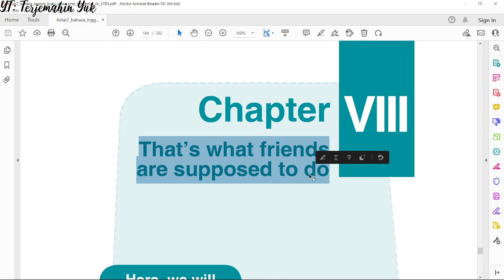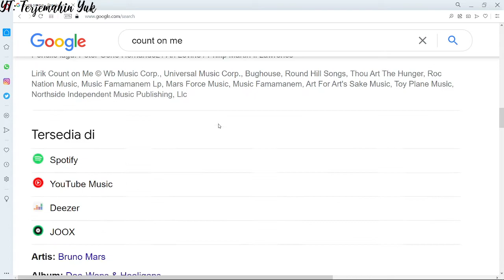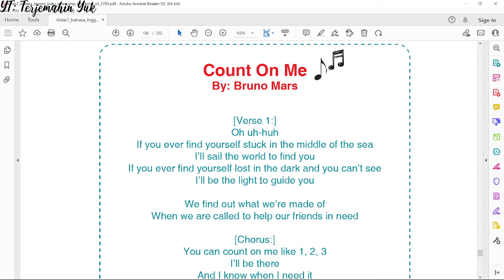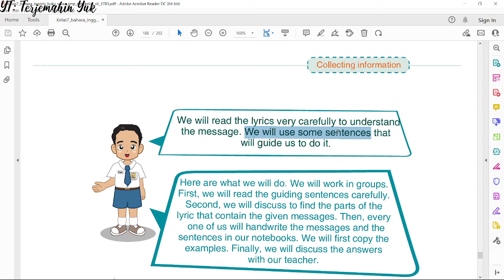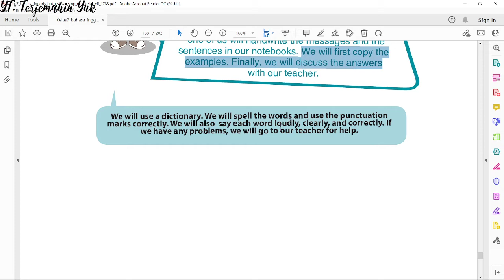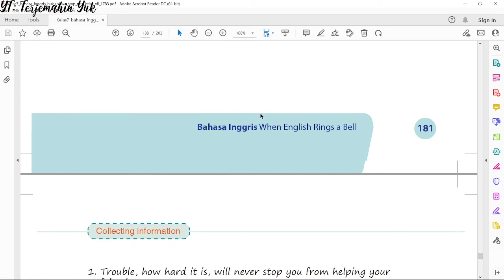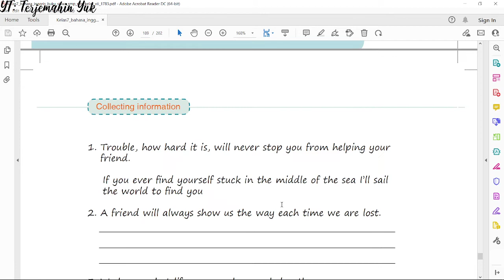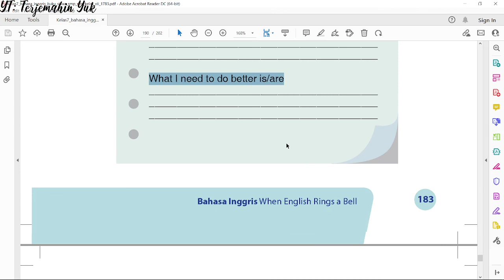Terjemahan Buku Bahasa Inggris SMP Kelas 7 hal. 177-183 Kurikulum 2013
Pelajaran Bahasa Inggris kelas 7 tentang bagaimana menggali pesan dari sebuah lagu berjudul Count On Me oleh Bruno Mars.